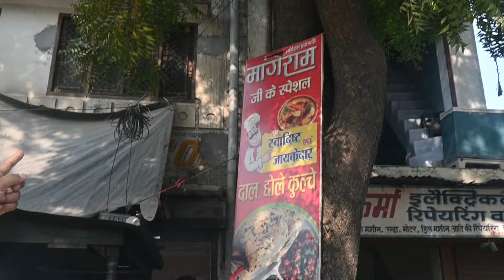MangeRam Ji Ki Spacal Dal Chole Kulche 👌😋| Haridwar | Bhukha Bhalu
MangeRam ki daal chole kulce . Mangeram ki moong dal. Surje ki dal. surje ki moong ki dal Surje dal jwalapur, surje dal haridwar surje dal wale uncal  Mange ram ki dal jwalapur ,haridwar . haridwar Street Food . Jwalapur Food.
Uttrakhand street food. haridwar food tour. famous mangeram ji daal
Surje ki dal. famous surje ki dal

                          Name :- MangeRam ji Daal Chole Kulche

Cart Timing :- 11AM - 3 PM

Address:- Arya Nagar Chowk, Jwalapur, Haridwar

We Will Rate Them :- 10/10

haridhwar
Haridwar street food
haridwar famous mangeram Dal
dal
chole
 kulche
 dal kulche
dal chole kulche
haridwar ki famous uniqe dish dal chole kulche
street food
 street food haridwar
mangeram ji ki dal chole kulhe
 mangeram ji ka chole kulche
 75 year old mangeram ji chole kulche
haridwar tranding food
harki podi
tranding food
jain chaat
chat king
surja ki famous dal
world famous mangeram ji ki dal
mangeram bhai ki tadka wale daal cholekulche
Bhukha bhalu